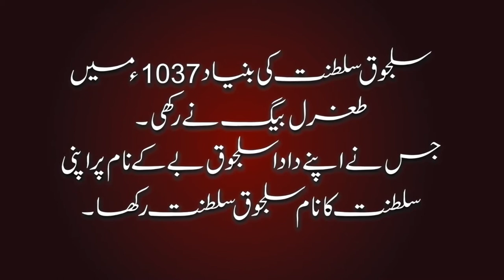Who Was Sultan AlaUddin Kekubad? Real Life of Sultan AlaUddin Kekubad - Zia ul Mustafa